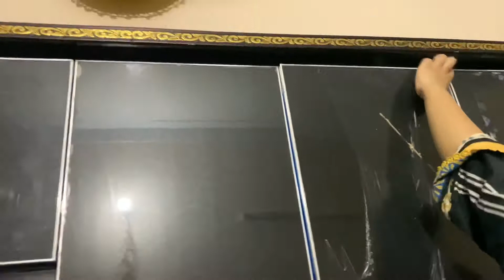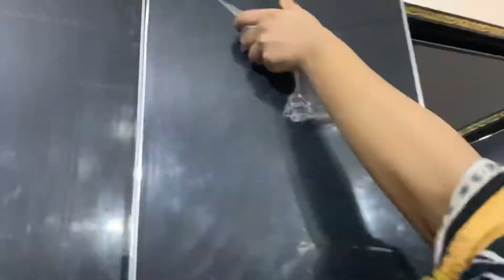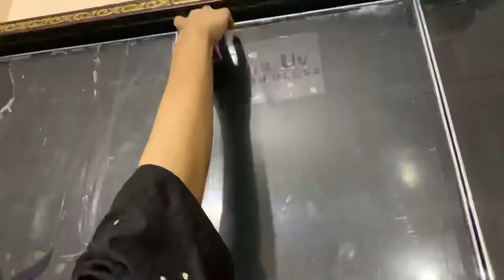Funniest ASMR Video…kitchen ki sheet kesay utarain 😂😂.